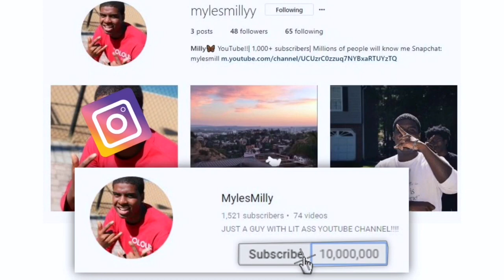YOU WOULDNT BELIEVE WHO GOT KNOCKED OUT (UNCONSCIOUS) DING DONG DITCH AND MORE!!! *MUST WATCH*